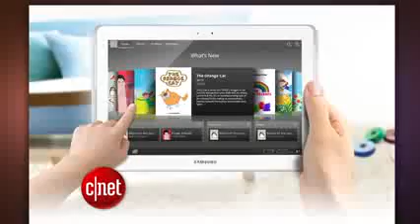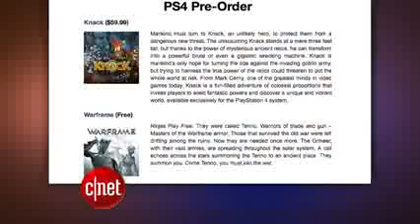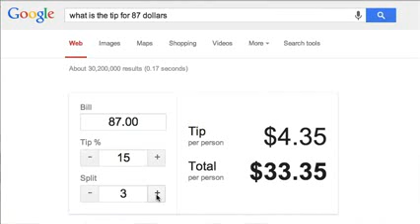AT T to offer $5 LTE day pass